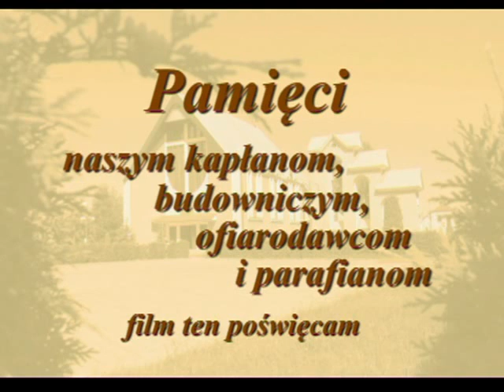1991 12 08 Konsekracja kościoła Św Edyty Stein mp4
W dniu 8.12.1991 r. w Lublińcu - dzielnicy Steblów miała miejsce uroczystość konsekracji nowego kościoła pw. bł. Teresy Benedykty od Krzyża - Edyty Stein. Był to pierwszy kościół pod tym wezwaniem w świecie, co potwierdza reskrypt Stolicy Apostolskiej. Dzisiaj już święta Teresa Benedykta od Krzyża była rodzinnie związana z Lublińcem. W swojej autobiografii